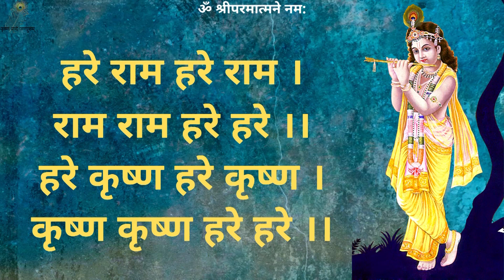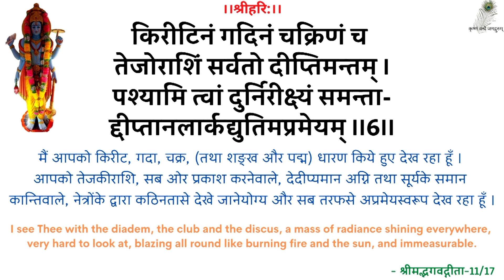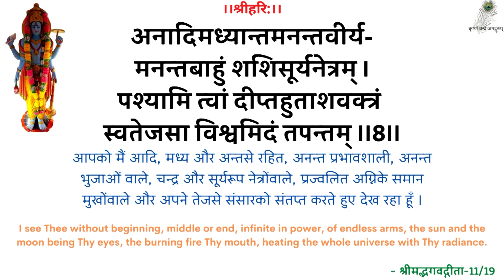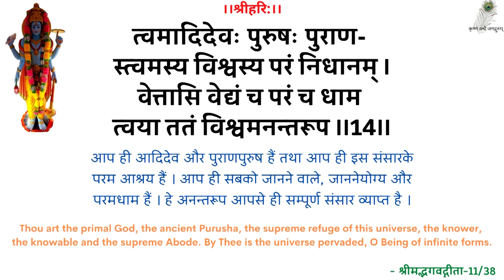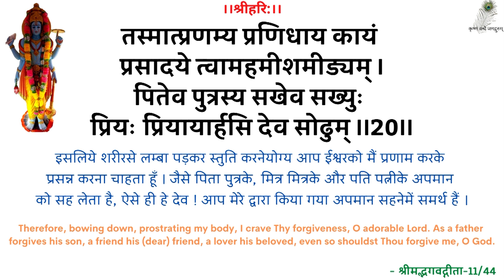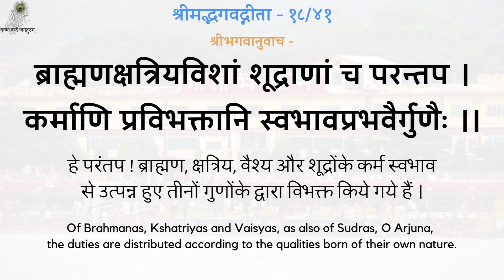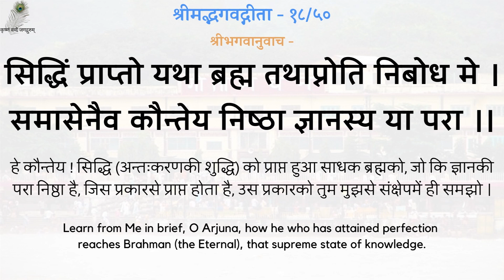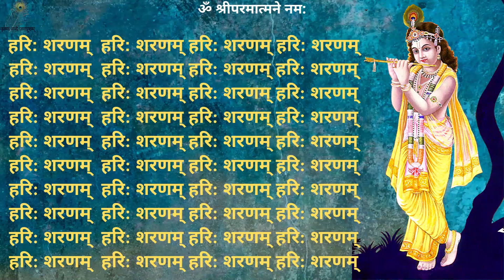SwamiJi P. Prav - 19890615_0518 Jeev Chetan, Amal, Sahaj Sukhrashi Hai - Soul Is Indestructible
00:00 - हरे राम कीर्तन
13:00 - नित्यस्तुति
24:20 - गीता पाठ (अध्याय 18, श्लोक 41-50)
30:45 - जीव चेतन, अमल, सहज सुख राशि हैं
स्वामीजी प्रार्थना प्रवचन - जीव चेतन, अमल, सहज सुख राशि हैं - श्रद्धेय स्वामीजी श्रीरामसुखदासजी महाराज
SwamiJi Prarthana Pravachan - 19890615_0518 Jeev Chetan, Amal, Sahaj Sukhrashi Hai - Soul Is Indestructible, Unfaulty, Full Of Bliss - Shradhey Swami Shri Ramsukhdas Ji Maharaj

Gita Press
Geeta Press
Gita Bhawan
Gita Bhavan
Nitya Stuti
Swami Ji
Seth Ji
Bhai Ji
Pad Ratnakar